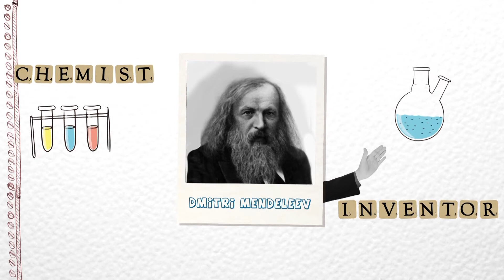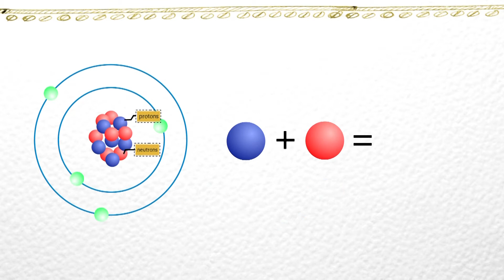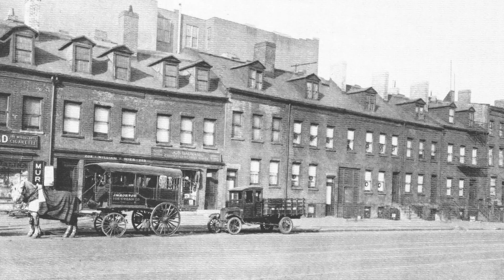The Great Dmitri Mendeleev | One Stop Science Shop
Dmitri Ivanovich Mendeleev is the inventor of the Periodic Table. Rumor has it that Mendeleev came up with the Table while playing a game of patience. Is that really true, and if so, how did he do it?